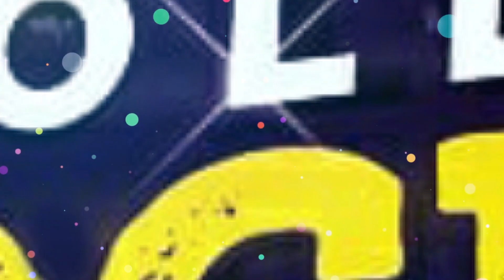মেক‌আপ রুমে বৌদি ননদের দারুন মুহূর্ত | Mithai | Tonni | Oindrila | Make up room | BTS | Zee Bangla